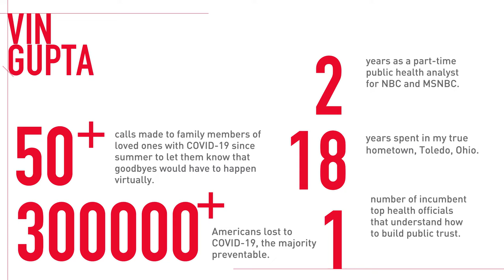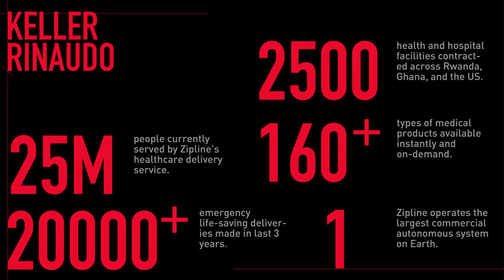CHM Live | Digital Transformation for Social Impact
A global pandemic has laid bare fundamental weaknesses in the economy, healthcare system, and society of the US and other nations. Despite understandable outrage among many citizens, there are reasons for optimism about the possibilities for widespread systemic change. Among them: new technology allows for directly impacting and improving the lives of millions globally at scale.

New data tools and the digital revolution are accelerating social development across every sector, from health to agriculture, financial services, and education. These powerful new capabilities, properly harnessed, have the potential to supercharge well-being for many more people. But they bring challenges in innovation and how to effectively scale to improve millions of lives long-term. In many cases, we have the tools and technology to make a difference, but they sit on laboratory shelves. What we need are more social activists focused on building out those ideas to connect with the daily lives of real communities.

This important and timely conversation will feature three remarkable leaders making a difference at the intersection of technology and health for positive social impact: Steve Davis, the former CEO of PATH and current advisor with the Bill & Melinda Gates Foundation will be joined by Keller Rinaudo, CEO and co-founder of Zipline, and Vin Gupta MD, Affiliate Assistant Professor at The Institute for Health Metrics and Evaluation at University of Washington.

Sharing personal experiences of transforming medical supply delivery with drones in Rwanda to battling COVID in the US, they will address such questions as: What are some leading digital tools being used to positively impact communities around the world today? How can entrepreneurs and doctors navigate the inherent challenges these tools present while leveraging them to bring about social change? Why is scaling innovations becoming more important today? How will tech transform and impact medicine?

Their wide-ranging discussion will offer stories and insights related to the new book by Steve Davis, Undercurrents: Channelling Outrage to Spark Practical Activism, and explain why to be optimistic about advancements in scaling technology for social good to improve the well-being of people around the world.